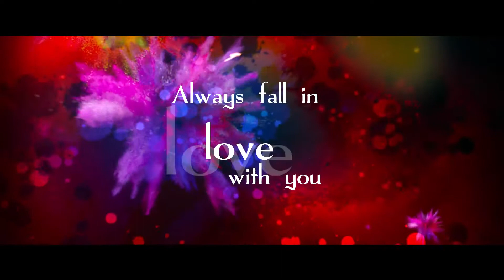PROMO 3 EDIUS 7,8,9 PROMO PROJECT CONTACT NO 9810702071,8920598942 BITTO KUMAR